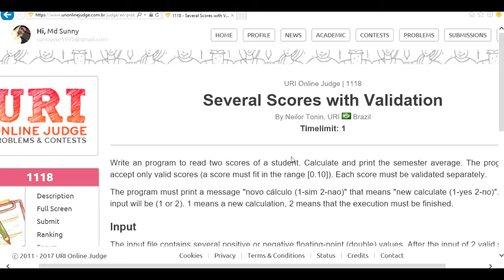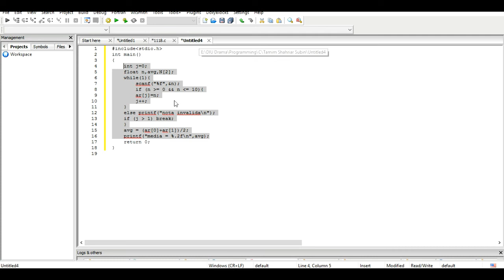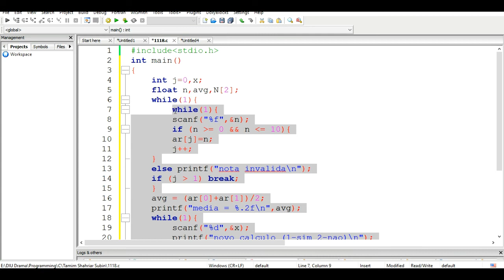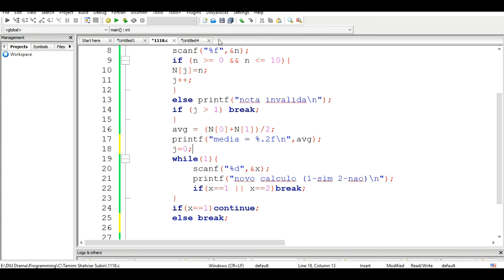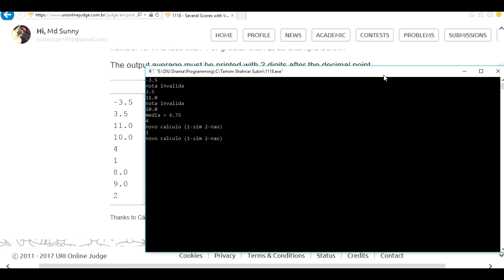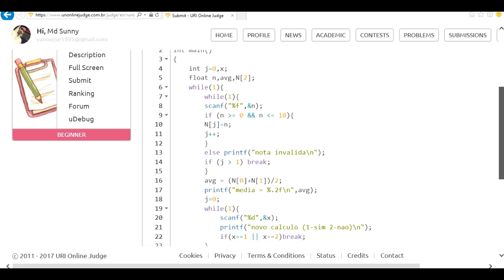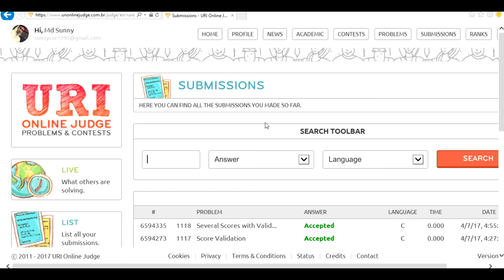beecrowd Problem 1118 - "Several Scores with Validation " solution( Bangla ) | C language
This video contains the solution to beecrowd problem 1118 - " Several Scores with Validation"  in C language in Bangla.